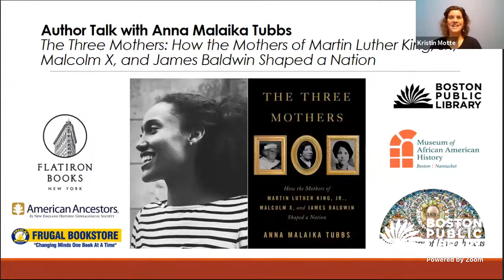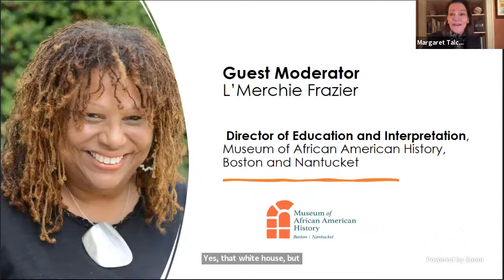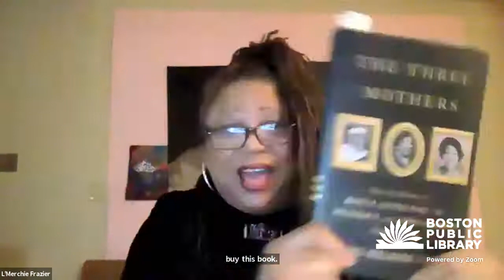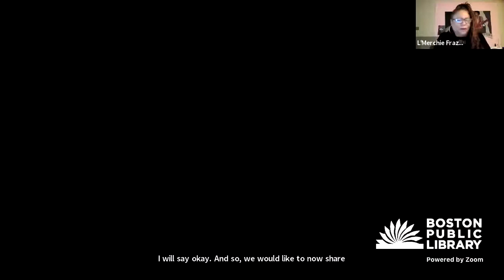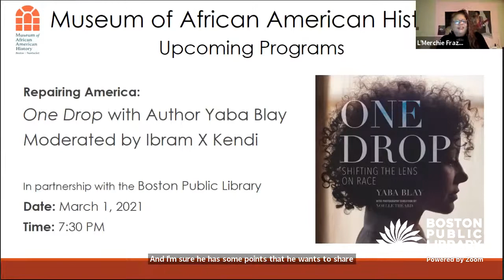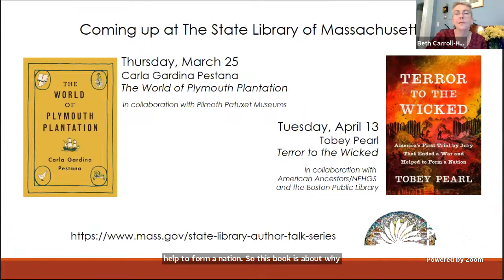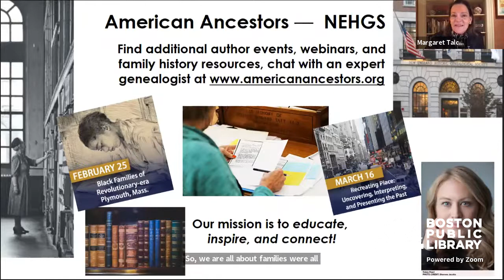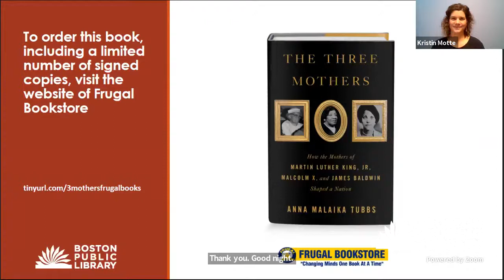Anna Malaika Tubbs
The Three Mothers: How the Mothers of Martin Luther King, Jr., Malcolm X, and James Baldwin Shaped a Nation

Join the Boston Public Library in partnership with the Museum of African American History (MAAH), the State Library of Massachusetts, and American Ancestors/New England Historic Genealogical Society (AA/NEHGS) for an online conversation with Anna Malaika Tubbs, author of The Three Mothers: How the Mothers of Martin Luther King, Jr., Malcolm X, and James Baldwin Shaped a Nation. The moderator for this talk, which is part of the BPL's Repairing America Series, will be MAAH Director of Education and Interpretation L’Merchie Frazier.